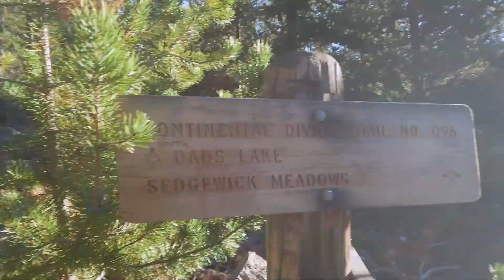A Wind River Loop (Miles 0-30)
This is Part 1 of a 65mi backpacking trip I took to the Wind River Range in Wyoming September 2021. It was an absolutely incredible experience and firmly set down as a core memory in my mind. I didn't capture it in this video because I was just trying to get out of there as soon as possible but during Day 2, while I was racing the sunset to find a campsite, I came across a really well established campsite (which felt odd in and of itself) with two burned backpacks and a Ray Ban case in the fire pit. This was 16mi from the nearest 4x4 trailhead, and I had only seen one other group that whole day. That was kind of spooky and really the only time I've ever been truly uneasy in the wilderness. I didn't pull out my camera for that.

This video was filmed 9/14/21-9/16/21